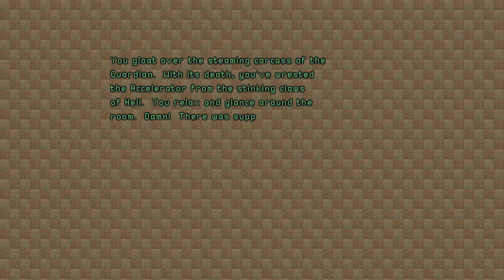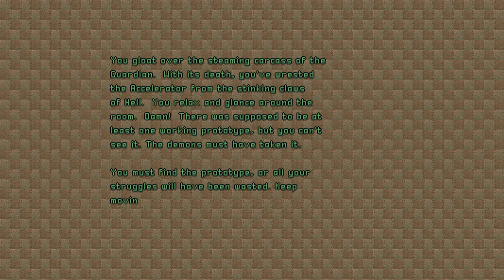The Plutonia Experiment (Revisited with Plutonia MIDI Pack) - Map 5-8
Full run through Maps 5-8 of The Plutonia Experiment on Ultra-Violence difficulty with 100% kills and secrets. Played through GZDoom with Plutonia MIDI Pack.

Map 5: Ghost Town (Sepulchral by Hellish Godzilla)
Map 6: Baron's Lair - 9:13 (Plusfort by Bucket)
Map 7: Caughtyard - 16:37 (Seasons of Insanity by Jimmy)
Map 8: Realm - 20:39 (Tower of Fire by Jimmy)